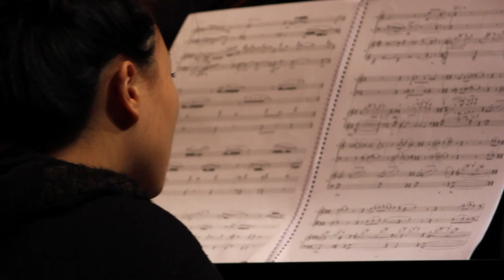Carl Vine's Piano Trio "The Village"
Carl Vine discusses the inspiration behind his new composition "The Village".

"The Village" is currently being premiered by the Sitkovetsky Trio on their Australian tour for Musica Viva. To find out more information, or to purchase your tickets, please visit;